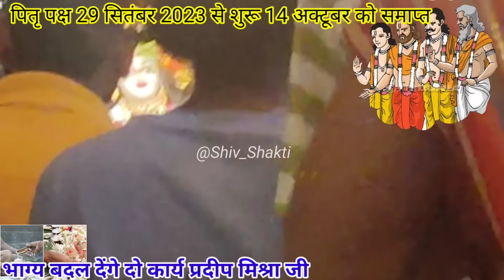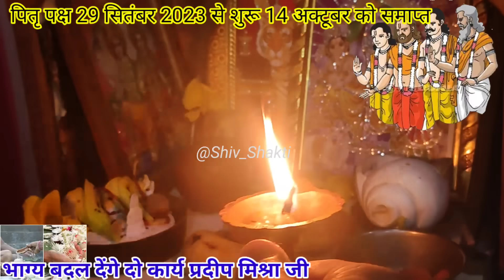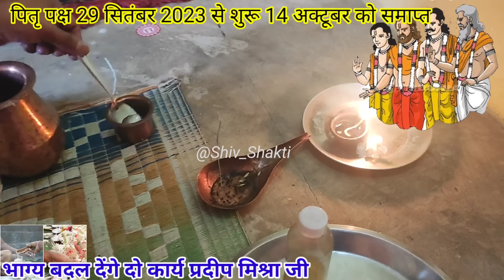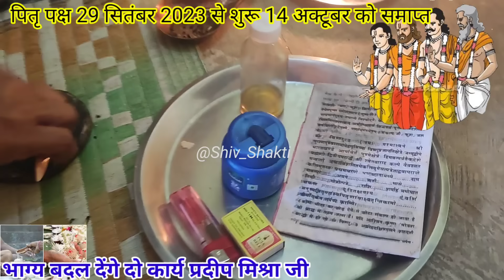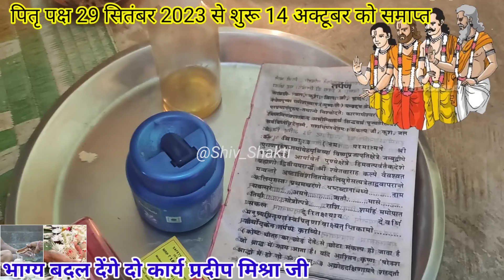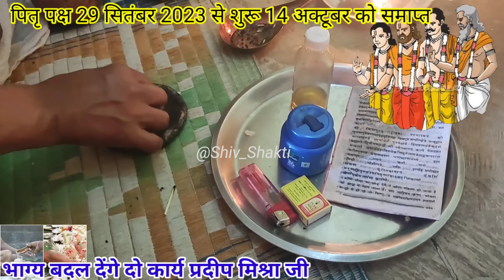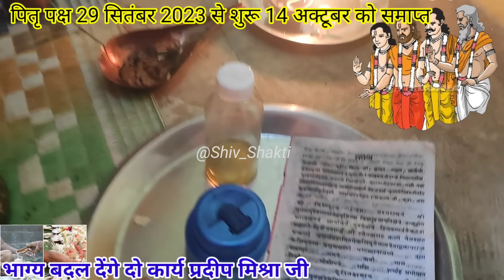पितृ देवता जो चाहेंगे वह देंगे,Shrad Paksh Prdeep Mishra Upay रोग दोष कष्ट कर्ज सब पीड़ा खत्म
Pradeep Mishra ji upay shraddh Paksh shraddh Paksh Pradeep Mishra ji Puja paath upay Niyam Pitru paksha 2023 start date|Sharad kab se shuru hai|Pitru paksha 2023|Sharad date 2023|Shradh kb hi

Pitru paksha 2023 start date Sharad kab se shuru hai|Pitru

paksha 2023|Sharad date 2023|Shradh kb hi

Pitru paksha 2023 start date|Sharad kab se shuru hai|Pitru paksha 2023|Sharad date 2023|Shradh kab hai

श्राद्ध पक्ष प्रदीप मिश्रा जी उपाय#